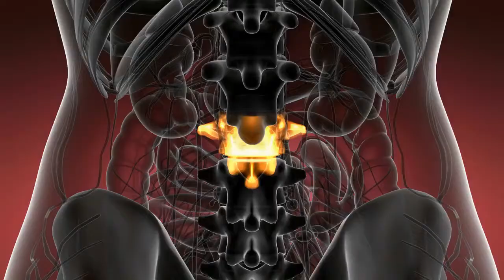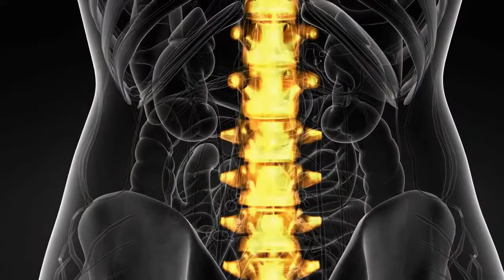Is sushumna actually an imaginary channel that only comes into being when pressure in ida and pinga?